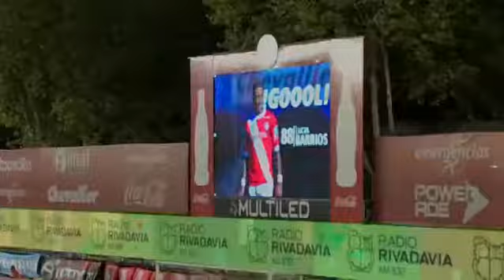GOL DE LUCAS BARRIOS (Penal) || HINCHASAAAJ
Golazo de LB88 de penal para asegurar la victoria del Tifón!